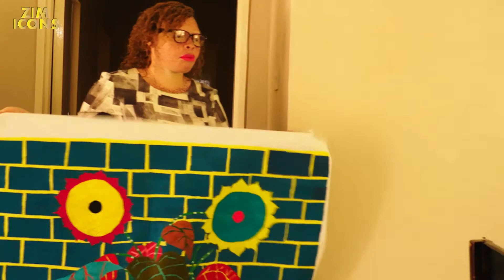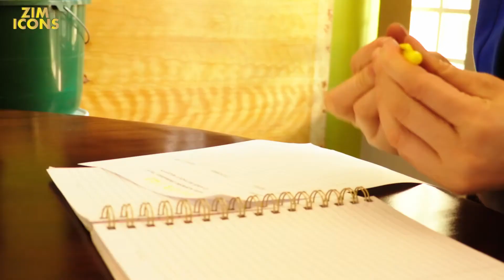Breaking Barriers: Zimbabwean Women with Albinism Shaping Beauty and Art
Meet the incredible women living with albinism who are redefining beauty standards and excelling in modelling, pageantry, and art in Zimbabwe.
Discover how these inspiring individuals are using their talents and platforms to challenge societal norms, promote inclusivity, and empower others. Learn about their personal journeys, challenges they've overcome, and the impact they're making in their communities.
Join us as we celebrate the remarkable achievements of these women and explore the vibrant world of Zimbabwean modelling, pageantry, and art. Watch now to witness the power of passion, resilience, and self-love in action!